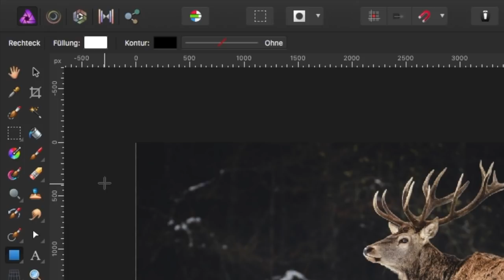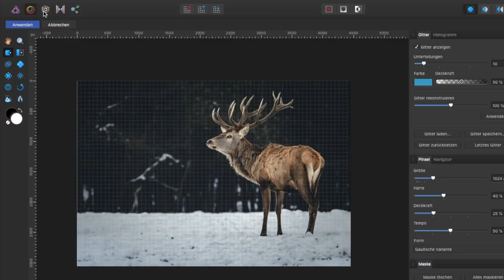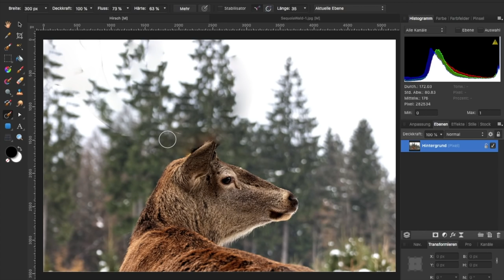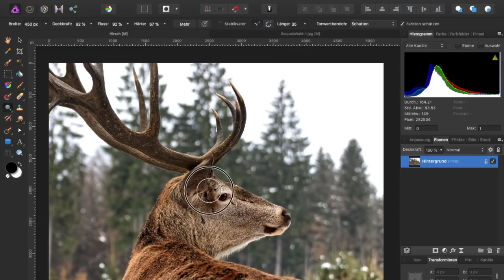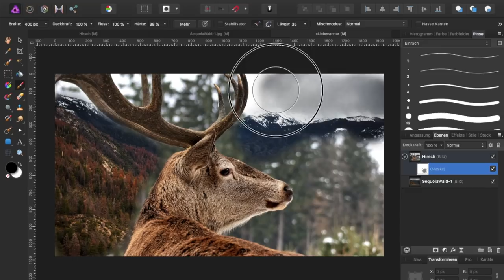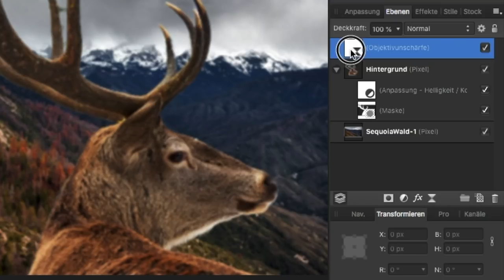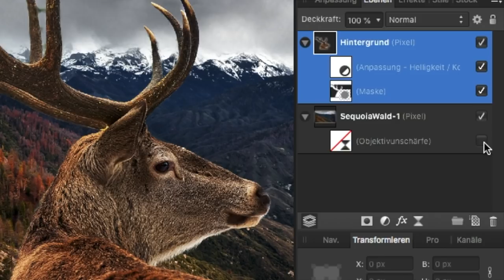Affinity Photo "Quick Start Guide" | BASIS Tutorial Deutsch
In diesem Tutorial stelle ich die wichtigsten Funktionen von Affinity Photo vor zeige wie man sich schnell auf der Benutzeroberfläche zurecht findet.

📈 CRASHKURS (0,-€) - Dein Raketen-Start in Affinity Photo!

🏆 Affinity Photo Masterclass - Der einzige Kurs, den du brauchst!

⏭ Sprungmarken:
0:46 Arbeitsbereiche (Personas)
1:16 Develop Persona
2:18 Photo Persona
2:40 Werkzeuge
3:21 Ebenen
5:03 Anpassungen
5:35 Live-Filter
5:52 Filter
6:23 Effekte
📸 MEINE FOTO-AUSRÜSTUNG:

📷 KAMERAS:
Spiegelreflexkamera Canon (Werbelink)
Systemkamera Sony (Werbelink)

⚫️ OBJEKTIVE:
30mm Festbrennweite (Werbelink)
50mm Festbrennweite (Werbelink)
Teleobjektiv (Werbelink)

🎒 ZUBEHÖR:
Stativ (Werbelink)
Gorilla-Pod (Werbelink)
Kamera-Tasche (Werbelink)
Kamera-Rucksack (Werbelink)

Werden Käufe über diese Links getätigt, erhalte ich eine Provision von Amazon. Für dich bleibt der Preis natürlich gleich. Du hilfst mir damit, den Kanal weiter vorantreiben zu können. Vielen Dank für Deine Unterstützung! :)
🎵 Musik von Chillhop Music Records